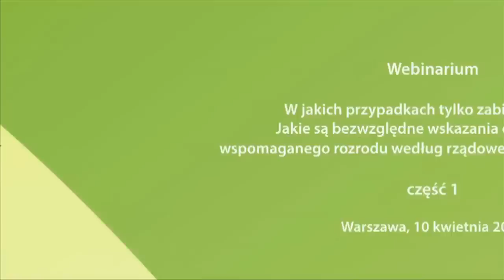Jakie są wskazania do in vitro według rządowego planu refundacji? Cz.1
Jakie są wskazania do in vitro? Czy tylko: niedrożne jajowody, endometrioza, czynnik męski?

Odpowiadamy na często zadawane przez uczestników poprzednich paneli pytania:
Czy przed in vitro należy wykonać inseminację?
Kiedy rezultaty są najlepsze?
Jakie zarodki najlepiej podawać pacjentce przy endoetriozie?
Czy przy endometriozie warto przez in vitro zrobić laparoskopię?
Do jakiego wieku kobieta ma szanse na dziecko po in vitro?